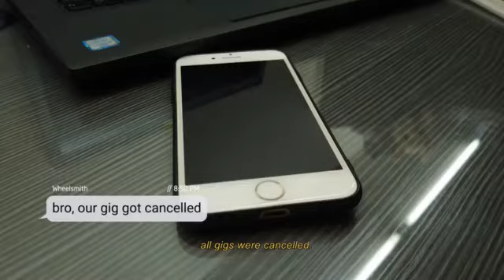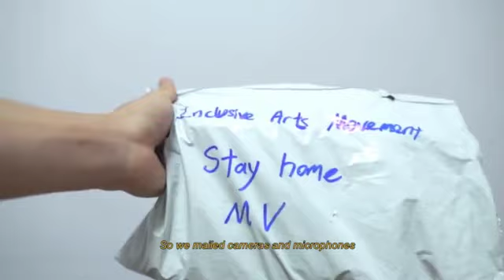In-conversation with Ron Tan, Founder of Inclusive Arts Movement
In search of meaning
As a child, Ron Tan discovered a love of music and went on to develop his passion. When he was learning to play piano by himself, many challenges came his way and blocked his path.

Defying odds
Being having 80% hearing loss, it was an uphill battle for him to produce composition pieces as he could not hear certain musical notes well even with hearing aids. In spite of this, he defied the odds and performed his first composition to a standing ovation. And he went on to become a successful musician.

Inclusive Arts Movement (IAM), Musical Social Enterprise
Guided by his love for music and a heart to serve others who experience similar difficulties, Ron co-founded Inclusive Arts Movement (IAM) to help market their musical talents.

Ron’s Honest and Open Sharing
Watch this video in which he shares his dreams and goals for his social enterprise as well as his arduous journey.